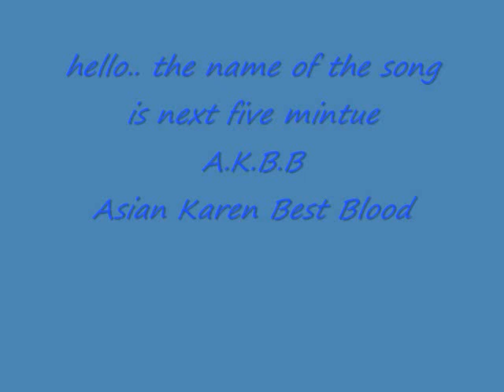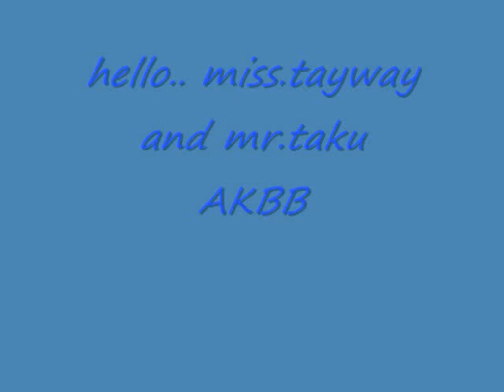karen song AKBB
AKBB
Asian Karen Best Blood